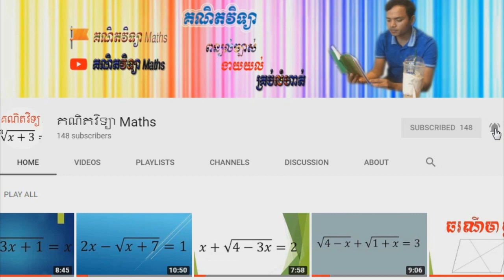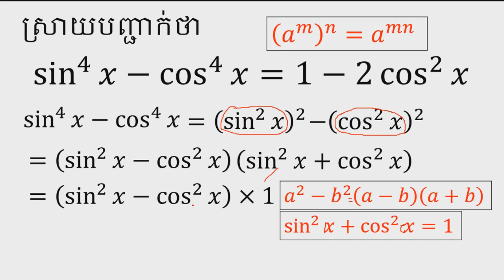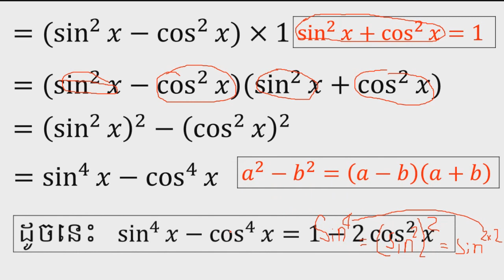ស្រាយបញ្ជាក់សមភាព / Proof Mathematics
study math khmer tips
Learn math khmer
រៀនគណិតវិទ្យា
រៀនគណិតវិទ្យា8
រៀនគណិតវិទ្យា9
រៀនគណិតវិទ្យា ថ្នាក់ទី 8
រៀនគណិតវិទ្យាថ្នាក់ទី៧
រៀនគណិតវិទ្យាថ្នាក់ទី៨
រៀនគណិតវិទ្យាថ្នាក់ទី៩
រៀនគណិតវិទ្យាថ្នាក់ទី១០
រៀនគណិតវិទ្យាថ្នាក់ទី១១
រៀនគណិតវិទ្យាថ្នាក់ទី១២
គន្លឹះគណិតវិទ្យា
គន្លឹះដើម្បីជោគជ័យ
គន្លឹះរៀនពូកែ
រៀនគណិតវិទ្យាដោយខ្លួនឯង
ដោះស្រាយគណិតវិទ្យា